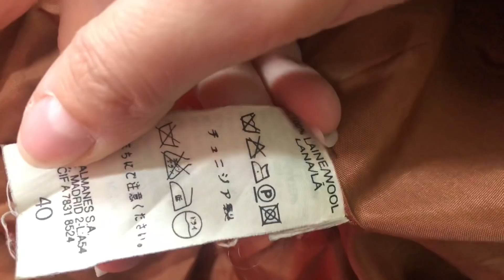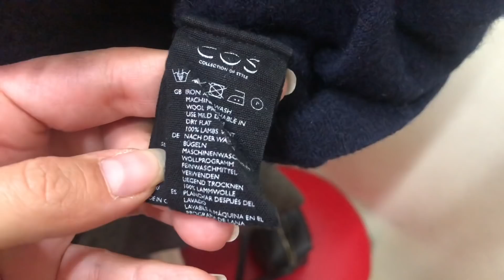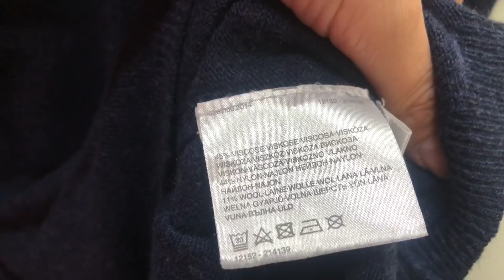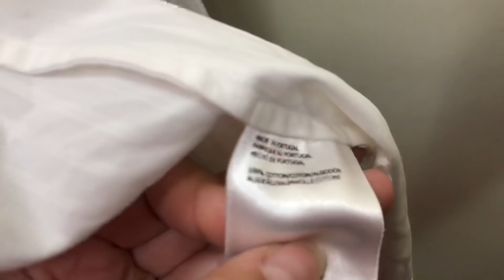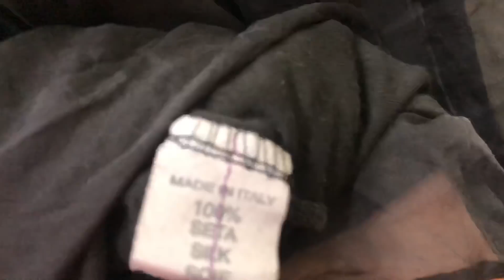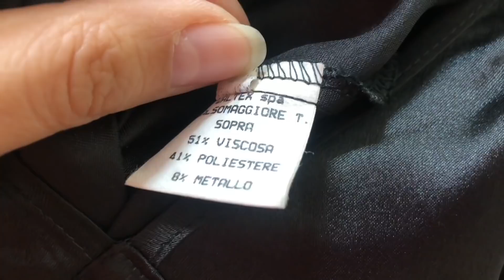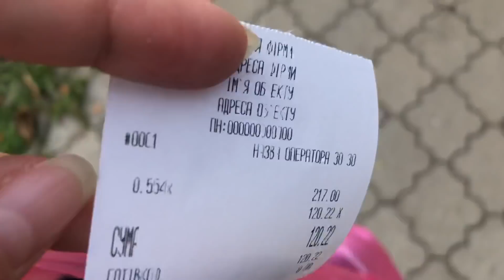Бюджетні знахідки на Секонд Хенд - Karl Lagerfeld, Cos / Влог з примірочної Second Hand